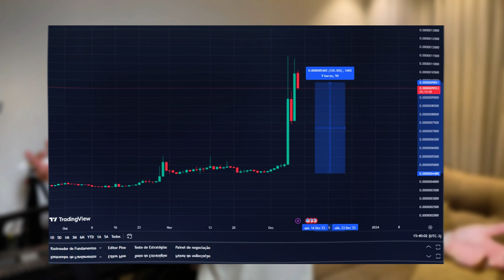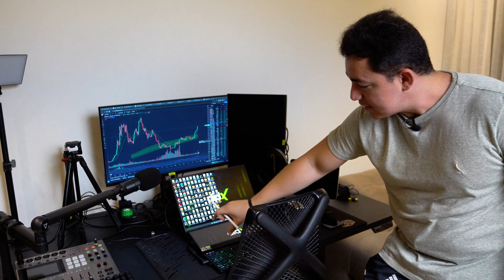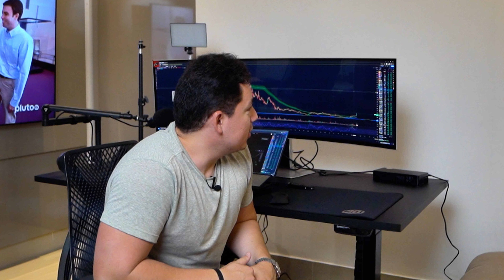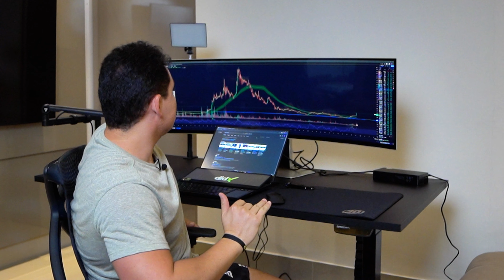NOVO CICLO DE ALTA COMEÇOU MONTEI UM SETUP NOVO PARA OPERAR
MESAS PROPRIETÁRIAS QUE EU UTILIZO PRA FAZER TRADE EM CRIPTOMOEDAS SEM ARRISCAR MEU CAPITAL ⬇️

▶️Crie sua conta na Crypto Fund Trade (CFT) e ganhe desconto de 7% na compra de qualquer teste:

▶️Crie sua conta na FTMO e ganhe desconto de 5% na compra de qualquer teste:

CORRETORAS DE CRIPTOMOEDAS QUE EU UTILIZO PRA INVESTIR E FAZER TRADE EM CRIPTOMOEDAS ⬇️